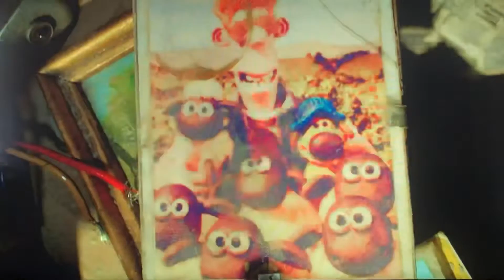Shaun the Sheep The Movie: Happy Song “Feels Like Summer” (2015)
From “Shaun the Sheep Movie” 🐑 🍿🎥” (2015)